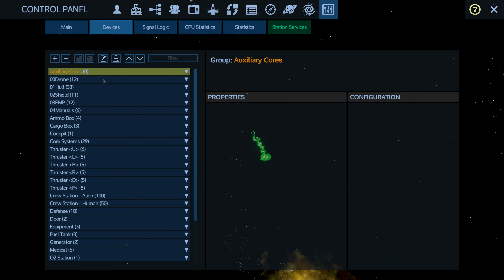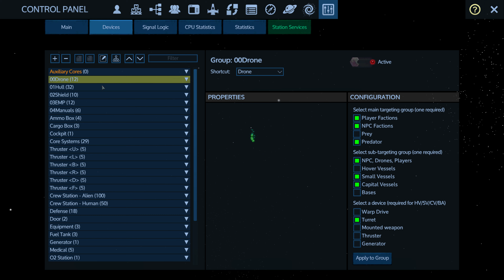EGS RE - Solo Corrupted Xen-Uan carrier (post-buff) HWS server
This was my first attempt at killing this ship so I learn some stuff during the fight (at the cost of taking damage).

Couldn't find any videos of solo kills on this ship after it was buffed (around a year or so ago). I did find one group who did it on hws server post-buff, but I wanted to see if it was possible solo, and it indeed is albeit sketchy as all hell.